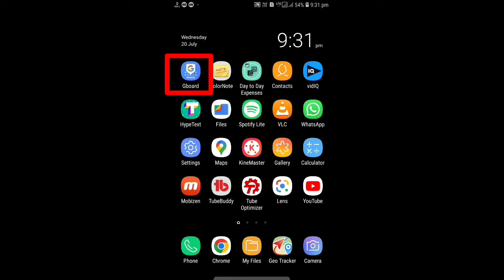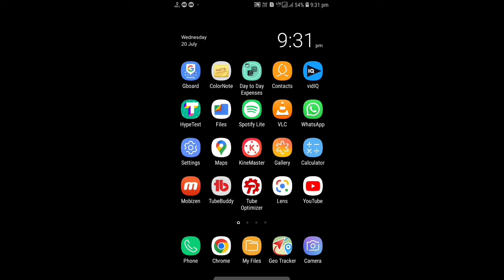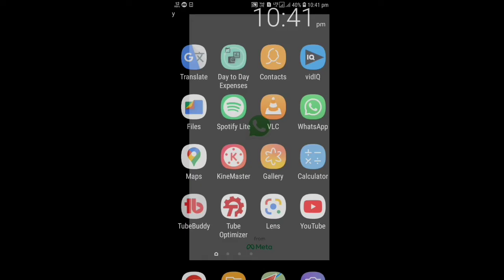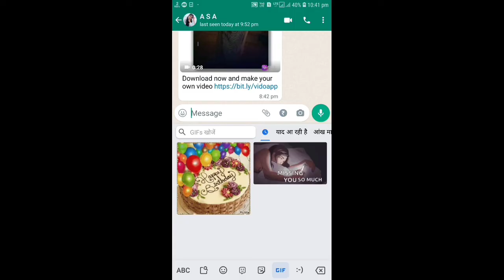how to use google keyboard app | gboard app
gboard is one of the best keyboard apps available today. with the gboard app, you get the smooth functionality of google keyboard along with the powerful integration of google translate, making it easy to switch between languages while typing. in this video, we will explore how to set up and customize gboard keyboard settings to enhance your typing experience. whether you're looking for fast typing, personalized suggestions, or language support, gboard has got you covered. watch the full video to learn why gboard is considered the best keyboard app for android and ios.

is video mein hum aapko gboard app use karne ka tarika bataenge. agar aap gboard app kaise use kare yeh samajhna chahte hain, toh yeh video aapke liye hai. gboard ke settings, features aur customization options ke baare mein hum step-by-step guide denge. aapko gboard app ko efficiently use karne ke sab tips aur tricks bhi milenge. poori video dekhiye aur jaaniye gboard app kaise use kare aur apni typing experience ko next level par le jaaye!